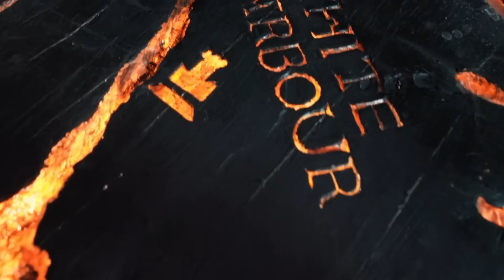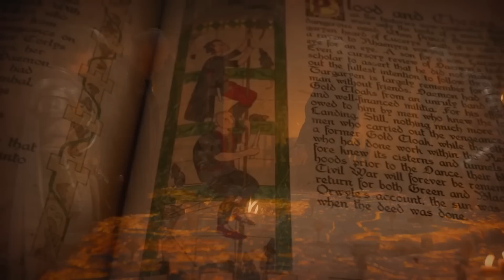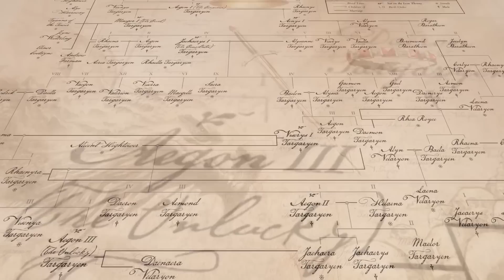House Of The Dragon Season 2 Teaser Breakdown and Game Of Thrones Easter Eggs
House Of The Dragon Season 2 Teaser. House Of The Dragon Season 3, Dance Of The Dragons Game Of Thrones, Aemond, Daemon & House Of The Dragon Season 2 Episode 1

Covering House Of The Dragon Season 2 Teaser. All The New Dragons Explained. House Of The Dragon Season 2 Release Date and Episodes Explained. Aftermath of Episode 10 Finale, Lucerys vs Aemond and Vhagar. Rhaenyra and Daemon Revenge. House Of The Dragon Season 2 Episode 1. And how they'll cover events through House Of The Dragon Season 2 Episode 10 Finale Cliffhanger into House Of The Dragon Season 3 Episode 1.

Full House Of the Dragon Episode 10 Finale Breakdown and Game Of Thrones Easter Eggs. The Black Queen. House Of The Dragon Episode 10 Ending Explained. Aftermath of House Of The Dragon Episode 10 Ending. Aemond vs Lucerys, Vhagar and Arrax. Daemon and Rhaenyra Retaliation. Aegon II King, Aegon the Conqueor Crown vs Viserys Crown. The Iron Throne, Rhaenyra vs Alicent, Rhaenyra and Viserys Crown. House Of The Dragon Season 2 Release Date and future storylines. How House Stark of Winterfell returns.

Daemon Rhaenyra and House Stark Winterfell, other houses of westeros. New Dragons Explained, Vermithor, Arrax Lucerys Dragon, Moondancer Baela, Rhaena Morning, Aegon II Sunfyre, Helaena Targaryen Dreamfyre. Aemond vs Lucerys. Helaena Targaryen Dragon Dreams. Green Council vs Black Council. What happens next and actual beginning of dance of the dragons.

Helaena Targaryen Dragon Dreams and how she tells the future. Aegon The Conqueror and Valyria Explained. Daemon Targaryen and Vermithor Explained. Dance of The Dragons Trailer and A Song of Ice And Fire Book Easter Eggs. Jon Snow Daenerys Targaryen Family History and Lore.

Avengers 5 Kang Dynasty Trailer, Avengers 6 Secret Wars Trailer, Thunderbolts Trailer,The Flash Trailer, Deadpool 3 Wolverine Trailer! My Full video for The Mandalorian Season 3 Episode 6 Trailer will post next!